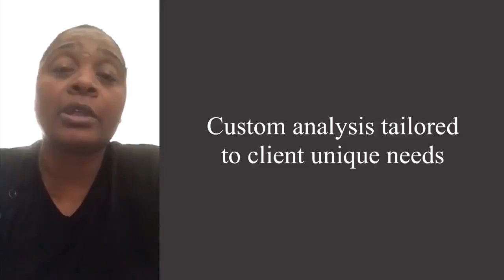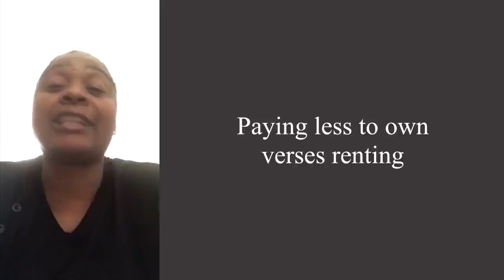My Experience With The Credit Movement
Jinnie worked with Precision Credit Group before we became The Credit Movement. The process and the system has been getting better and better and there have been thousands of success stories just like this. Thank you so much Jinnie, god bless!